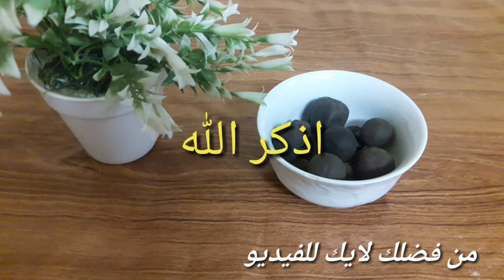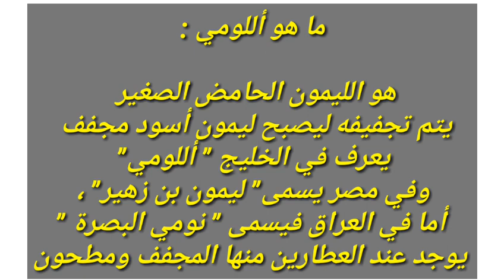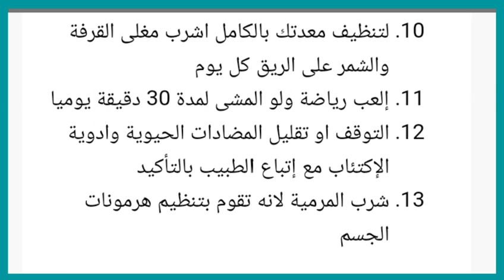الثمرة المعجزة لعلاج القولون وحرق الدهون والنتيجة من أول مرة من غير حلفان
الوصفة المعجزة لعلاج القولون نهائيا وعلاج جرثومة المعدة وحرق الدهون بمكون واحد فقط
♥الثمرة السحرية لعلاج القولون والتخلص من ألامه نهائيا وهي ثمرة اللومي .
يكثر بحث الأشخاص في موقع قوقل وفي جوجل سيرش
جوجل عربي عن القولون اعراض مرض القولون وكذلك
اعراض تهيج القولون اسباب تهيج القولون

ما هو أللومي :

هو الليمون الحامض الصغير يتم تجفيفه ليصبح ليمون أسود مجفف يعرف في الخليج ” أللومي”وفي مصر يسمى” ليمون بن زهير” ، أما في العراق فيسمى ” نومي البصرة ” يوجد عند العطارين منها المجفف ومطحون

أللومي أو الليمون الأسود وصفة سحريه تقضي نهائيا على القولون العصبي والهضمي وقرحة المعدة حرق الدهون الزائدة في جسم الإنسان

إحضر 5 ليمونات سوداء من اى عطار
احضر ملعقة سكر صغيرة
يتم طحنهم سويا بالخلاط الكهربائى
يتم تناولهم بوضع ملعقة كبيرة على كوب ماء قبل الأكل

نصائح لمريض القولون
قسم وجباتك اليومية الى 5 وجبات صغيرة ولا تملئ معدتك بالطعام
لا تتناول اى مأكولات قبل النوم بساعتين
إشرب التلبينة وهو شعير صحى
إدرج الشوفان ضمن وجباتك اليومية
قم بتقشير اى فاكهة او خضروات لان القشرة ثقيلة فى الهضم
تناول الحليب الرائب لانه مطهر للمعدة
إحرص على وضع الزيوت فى أكلك كالزيتون والخروع لانه يلين الامعاء ويزيد من حركة القولون
حينما تشعر بغازات وتدكس بمعدتك تناول كوب من النعناع الساقع
يجب طهي الطعام جيدا ولا تتناوله نصف طهية
لتنظيف معدتك بالكامل اشرب مغلى القرفة والشمر على الريق كل يوم
إلعب رياضة ولو المشى لمدة 30 دقيقة يوميا
التوقف او تقليل المضادات الحيوية وادوية الإكتئاب مع إتباع الطبيب بالتأكيد
شرب المرمية لانه تقوم بتنظيم هرمونات الجسم

الليمون الأسود علاج فعال للقولون وكذلك لمسببات القولون نفسها سواء من قلق وتوتر وضغط نفسى لانه مهدء للاعصاب وكذلك الاكلات الصعبة الثقيلة كالبقوليات لانه مُهضم قوى ويزيد من قوة هضم وفتك المعدة للطعام.

فوائد الليمون الاسود للقولون
يقضى على البكتيريا التى تعيق حركة وعمل القولون
يساعد القولون على إخراج الفضلات المخزنة به
يقضى على جرثومة المعدة
به مضادات أكسدة تفيد فى تنظيف وتطهير الامعاء بالكامل والوقاية من السرطانات بها
يحفز عملية الهضم حيث يقوم بتقوية العصارة المرارية التى تفرزها المعدة
يرفع من نسبة إمتصاص المعدة للطعام
علاج فعال للغازات والإنتفاخات وقرح المعدة
غنى بفيتامين جيم و أ الذين يحافظان على ليونة انسجة الامعاء
الليمون الاسود به مواد فتاكة على بكتيريا وفطريات وجراثيم وديدان المعدة
به مواد مهدئة للاعصاب وتخلص الجسم من التوتر والقلق المسبب للقولون العصبى
يزيد من كفائة الجسم فى حرق الدهون والكوليسترول